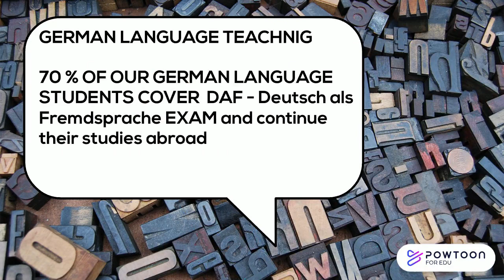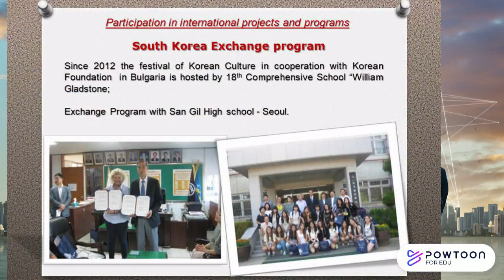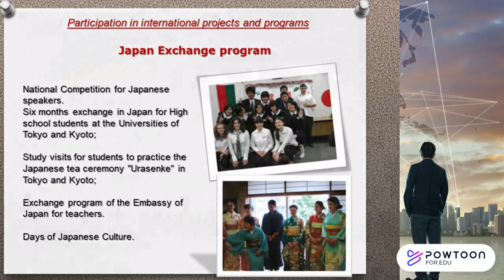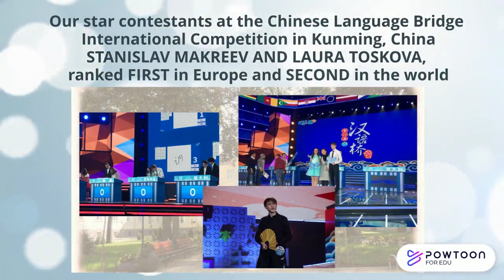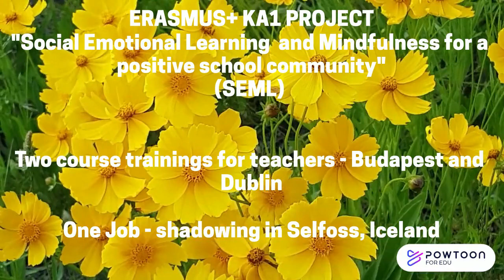18 school William Gladstone 2022